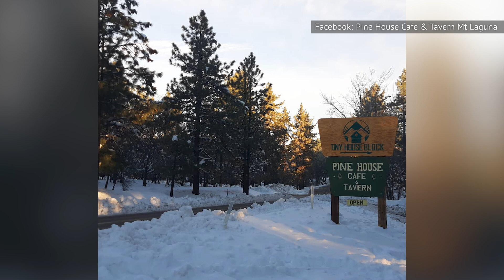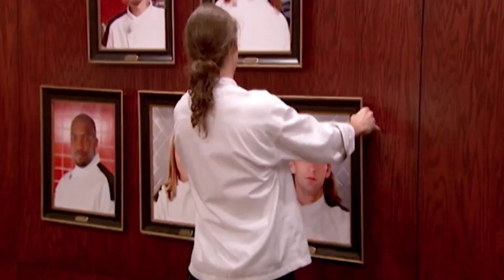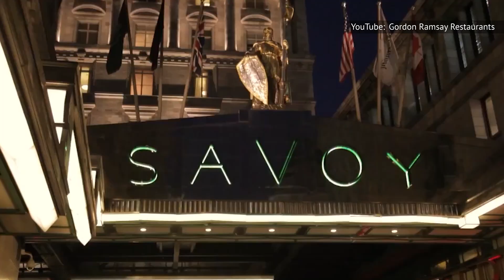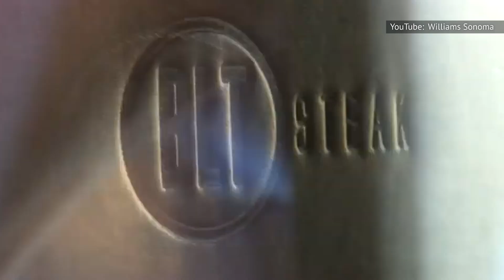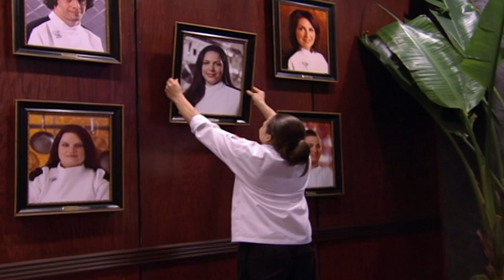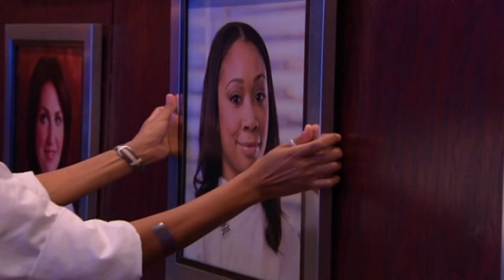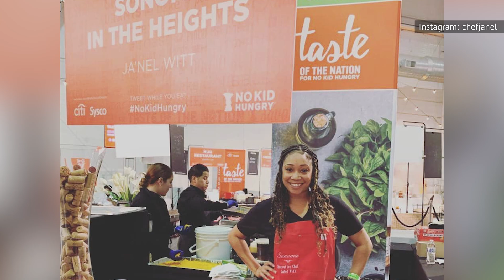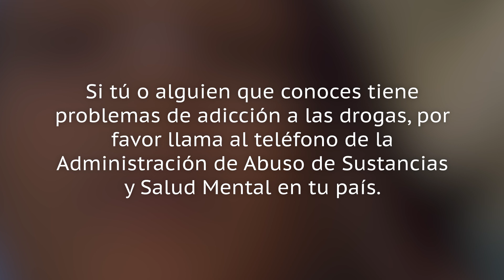Lo Que Los Ganadores De Hell's Kitchen Están Haciendo Actualmente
¿Qué chefs de Hell's Kitchen siguen trabajando en la cocina? ¿Cuáles no llegaron a su gran premio? Después de sobrevivir a la competencia y a Gordon Ramsay, salieron adelante, pero ¿dónde están los ganadores de Hell's Kitchen hoy?

El primer ganador de la historia de Hell's Kitchen fue Michael Wray, que aceptó la oferta de Gordon Ramsay para trabajar con él en Londres. Pero luego rechazó el premio tras revelar que tenía una adicción a las drogas. Wray dijo a BBC News en el 2020 que "se arrepiente" de no ir a Londres con Ramsay, y que la vida después de su victoria no se desarrolló sin problemas.

Wray tuvo la oportunidad de abrir un restaurante en Los Ángeles, pero por desgracia, su hija recién nacida murió en el parto, y el restaurante cerró apenas seis semanas después de recibir a sus primeros clientes. La adicción de Wray a los analgésicos también tomó el control de su vida. Llegó a entrar a una farmacia, robó medicamentos controlados y acabó sin hogar.

Por suerte, tras despertarse en un hospital, entró en rehabilitación y recuperó su vida, y contó,

"Pasé los siguientes tres o cuatro años recuperando la capacidad de llamarme a mí mismo chef. Empecé todo el proceso de nuevo".

En una entrevista del 2019 con Spectrum News 1, reveló que trabajó en el Pinehouse Cafe and Tavern en Mt. Laguna, California, luego de estar limpio. Dijo a BBC News,

"Para mí, como chef, la máxima expresión de nuestro arte es poder ir a cualquier parte y cocinar cualquier cosa".

Michael Wray | 0:00
Heather West | 1:31
Rahman 'Rock' Harper | 2:49
Christina Machamer | 4:12
Danny Veltri | 5:16
Dave Levey | 6:18
Holli Ugalde | 7:34
Nona Johnson | 8:52
Paul Niedermann | 9:58
Christina Wilson | 11:04
Ja'Nel Witt | 12:35
Scott Commings | 14:01
La Tasha McCutchen | 14:55
Meghan Gill | 15:53
Ariel Malone | 16:58
Kimberly-Ann Ryan | 18:26
Michelle Tribble | 19:57
Ariel Contreras-Fox | 21:26
Kori Sutton | 22:34